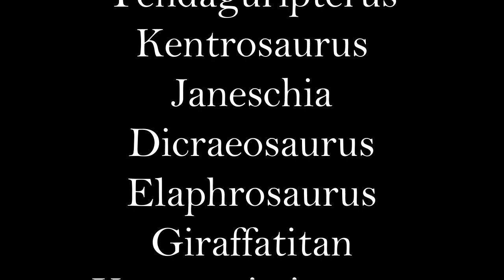Conoces a... Giraffatitan - Animación Pencil 2d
Conoces al famoso Brachiosaurus verdad?... pues ahora también conocerás a un primo cercano que habito en Tedanguru(África) durante el periodo Jurásico, se trata de nada mas y nada menos que el GIRAFFATITAN